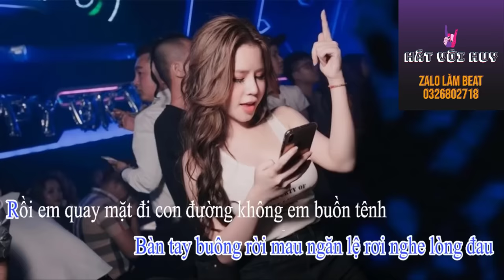KARAOKE REMIX - KHÚC NHẠC VUI - BIBO REMIX - BEAT CHUẨN CỰC CĂNG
Producer: BIBO

👉 Nhấn chuông thông báo để không bỏ lỡ các video hay của chúng tôi

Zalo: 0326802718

✅ Hát Với Huy Official là kênh karaoke phi lợi nhuận, mục đích là quảng bá các sản phẩm âm nhạc đến người nghe

❌ Các video được đăng tải trên kênh chỉ nhằm vào mục đích quảng bá, không vào mục đích kiếm tiền
❌ Nếu có vấn đề Bản Quyền, Tác Quyền liên quan đến video. Video sẽ được gỡ xuống ngay lập tức nếu có bất kỳ phản hồi nào về bản quyền của tác giả.

◾️ Bản quyền video thuộc về - Hát Với Huy Official
◾️ Copyright by: Hát Với Huy Official